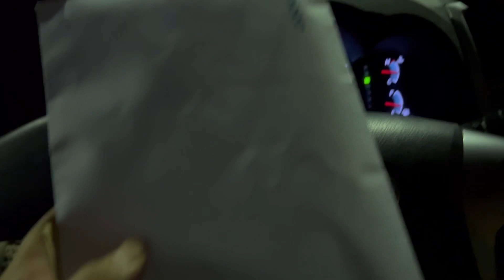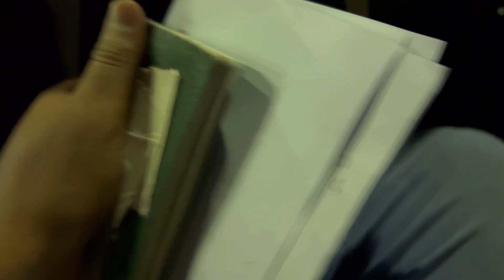Aik aisi kahani Jis ne Mjhe hila k rkhdia | 7 saal Purani khuwaish pori ho gai